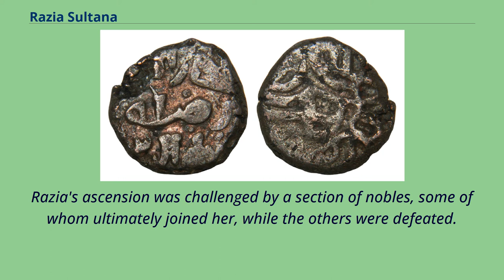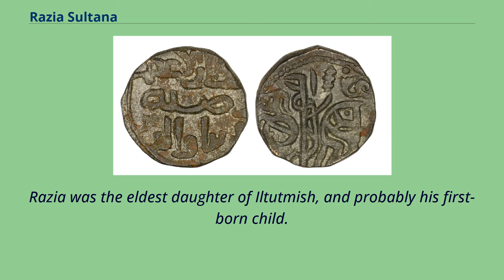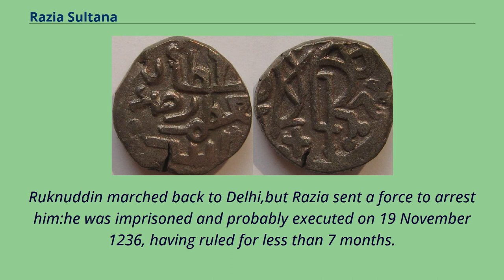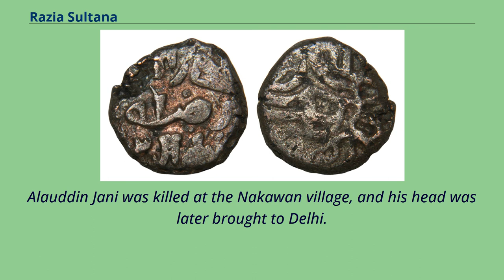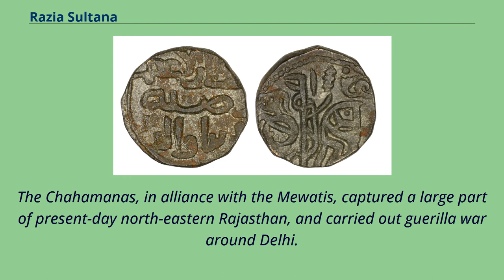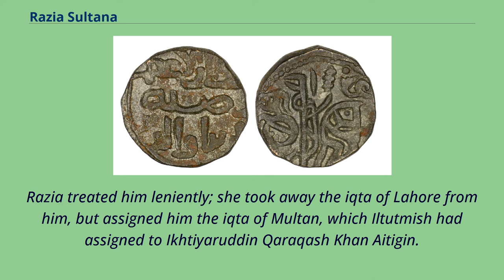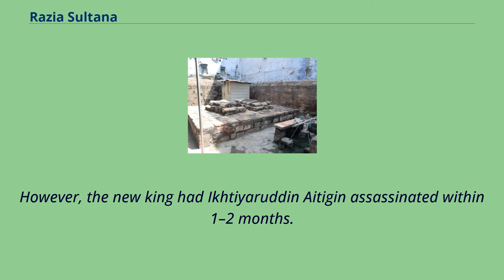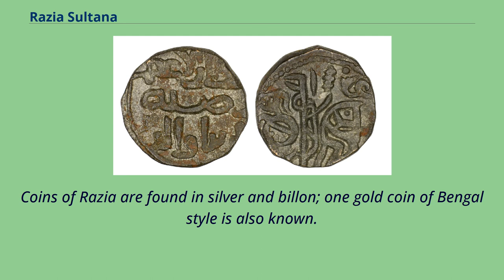Razia Sultana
Sultans_of_the_Mamluk_dynasty_(Delhi)
13th-century_women_rulers
13th-century_Indian_monarchs
13th-century_Indian_women
13th-century_Indian_people
13th-century_Turkic_people
Sultan Raziyyat-Ud-Dunya Wa Ud-Din （died 15 October 1240, r. 1236–1240）, popularly known as Razia Sultana, was a ruler of the Delhi Sultanate in the northern part of the Indian subcontinent.
She was the first female Muslim ruler of the subcontinent, and the only female Muslim ruler of Delhi.
A daughter of Mamluk Sultan Shamsuddin Iltutmish, Razia administered Delhi during 1231–1232 when her father was busy in the Gwalior campaign.
According to a possibly apocryphal legend, impressed by her performance during this period, Iltutmish nominated Razia as his heir apparent after returning to Delhi.
Iltutmish was succeeded by Razia's half-brother Ruknuddin Firoz Shah, whose mother Shah Turkan planned to execute her.
During a rebellion against Ruknuddin, Razia instigated the general public against Shah Turkan, and ascended the throne after Ruknuddin was deposed in 1236.
Razia's ascension was challenged by a section of nobles, some of whom ultimately joined her, while the others were defeated.
The Turkic nobles who supported her expected her to be a figurehead, but she increasingly asserted her power.
This, combined with her appointments of non-Turkic officers to important posts, led to their resentment against her.
She was deposed by a group of nobles in April 1240, after having ruled for less than four years.
She married one of the rebels – Ikhtiyaruddin Altunia – and attempted to regain the throne, but was defeated by her half-brother and successor Muizuddin Bahram in October that year, and was killed shortly after.
Razia's name is also transliterated as Raḍiyya or Raziyya.
The term "Sultana", used by some modern writers, is a misnomer a...